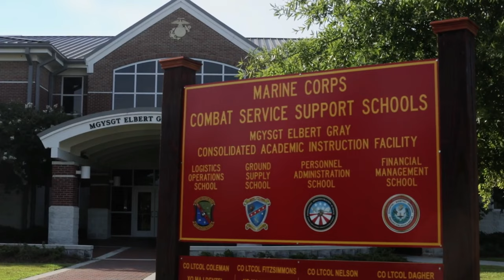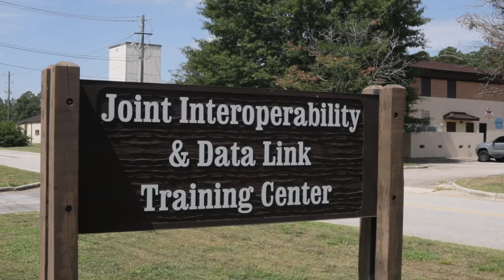Marine Corps Combat Service Support Schools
Marine Corps Combat Service Support Schools provides outstanding training that supports Marine Corps occupational fields and operating forces by providing combat capable Marines prepared for service in every clime and place, in the operating forces and the establishments.

NC, UNITED STATES
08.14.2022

Film Credits: Video by Sharon McPeak